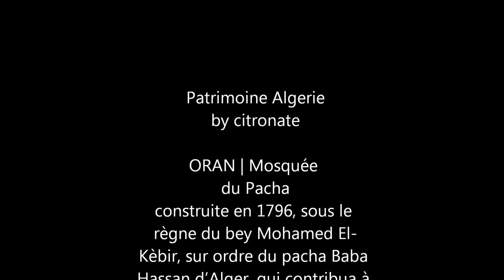Mosques around the world - Mosquées autour du monde N°15 Oran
construite en 1796, sous le règne du bey Mohamed El-Kèbir, sur ordre du pacha Baba Hassan d'Alger, qui contribua à sa construction avec l'argent du rachat de captifs chrétiens.